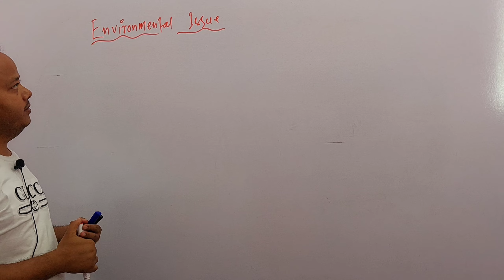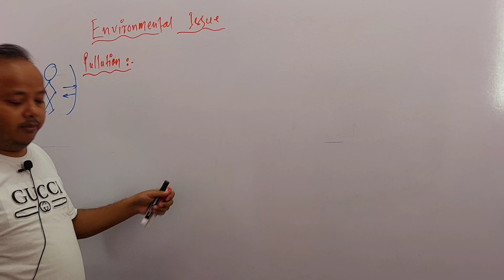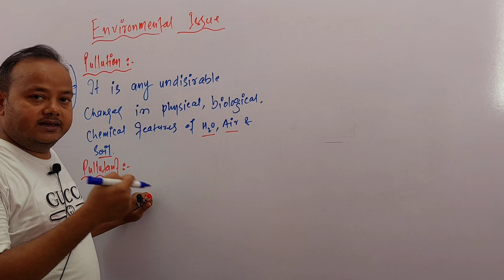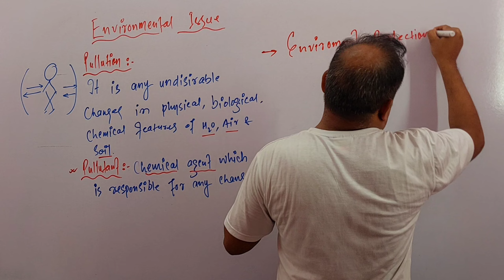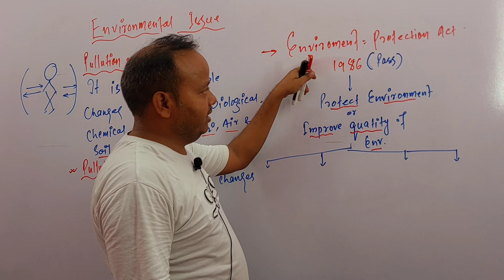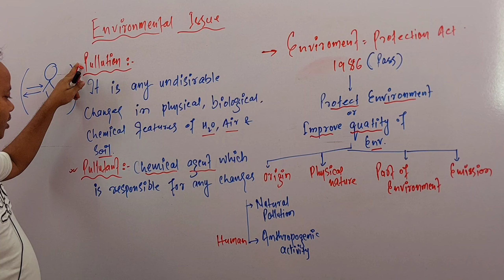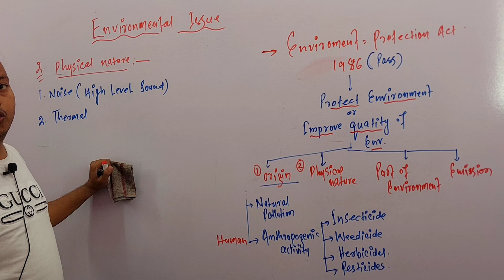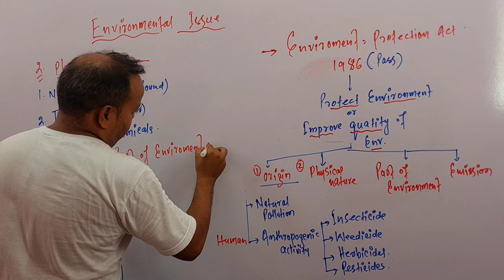L-1|Environmental issues class 12 ncert|NEET|AIIMS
Understanding Environmental Issues | Class 12 Environmental Studies

*Description:*

Welcome to my You tube channel(Shamim@neet)deep dive into the pressing environmental issues affecting our planet today, tailored specifically for Class 12 students. In this video, we’ll explore key topics such as:

🌍 *Air Pollution*: Causes, effects, and solutions to combat this invisible threat.
💧 *Water Pollution*: Understanding the sources and impacts on our health and ecosystems.
🌱 *Soil Pollution*: How industrial activities and agriculture are contaminating our soil.
🌳 *Deforestation*: The consequences of losing our forests and how we can prevent it.
☀️ *Climate Change*: The science behind global warming and its far-reaching effects.
♻️ *Waste Management*: Effective strategies to reduce, reuse, and recycle waste.
🐾 *Loss of Biodiversity*: Why protecting our planet’s biodiversity is crucial.
🔊 *Noise Pollution*: The often overlooked pollutant and its impact on health and wildlife.

Join us to gain a comprehensive understanding of these issues, their causes, impacts, and the steps we can take to mitigate them. Empower yourself with knowledge and become a part of the solution for a sustainable future!

Environmental Issue class 12#Neet2025#change#climate change#climate science#deutsche welle#dw#eco friendly#ecological footprint#energy#environmental issues class 12#environmental issues class 12 ncert#fossil fuelsgreenhouse gasesnet zero emissionssea level risesolarsustainabilitysustainable development goalssustainable energysolar powerShamim@neet Shamimneetseep pahujashamim sirphysics wallah neet